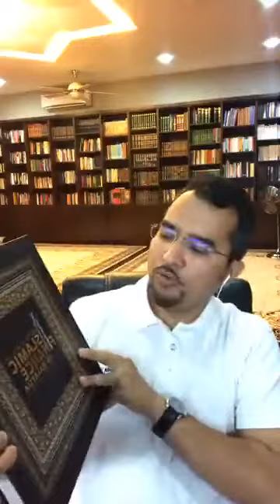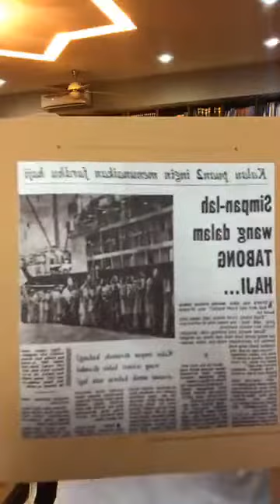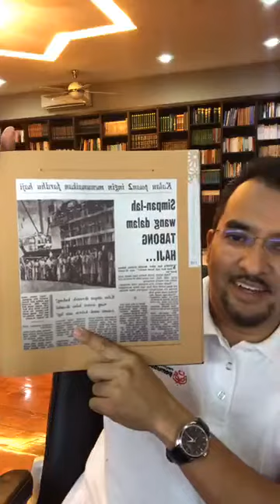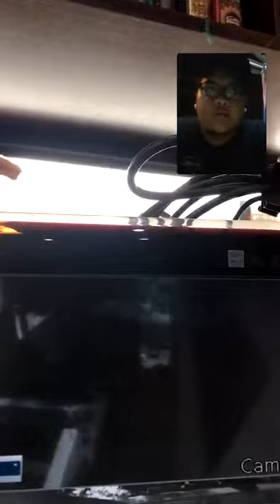Sembang Santai - Tabung Haji Apa Sudah Jadi - Ustaz Dr Asyraf Wajdi Dusuki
VC - Sembang Santai - FB Live

Tabung Haji Apa Sudah Jadi -

Ustaz Dr Asyraf Wajdi Dusuki

kredit - DR ASYRAF WAJDI DUSUKI FB